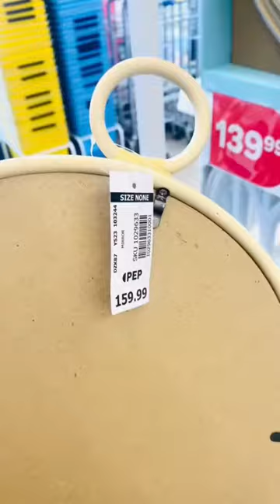Pep Home haul